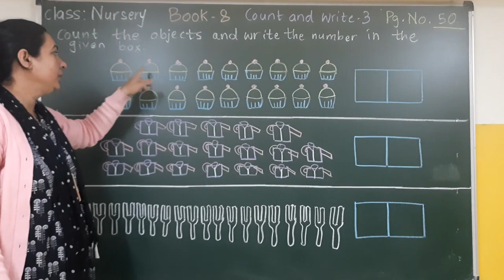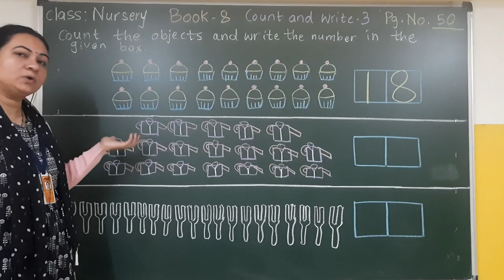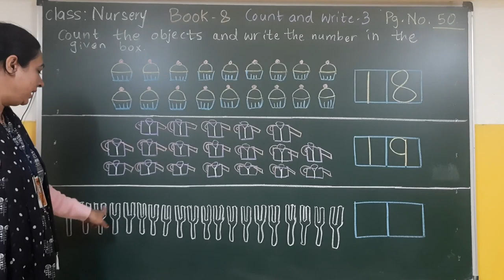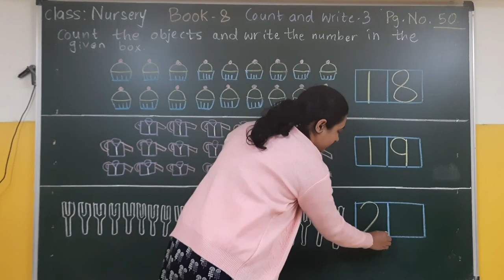Book 8 Count And Write 3